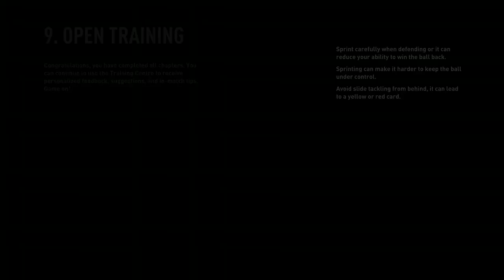FIFA23 TEN HAG REBUILD MAN UTD 4FA 4PL 1EL 3CL EP 258 ROMA Champions league 3-1